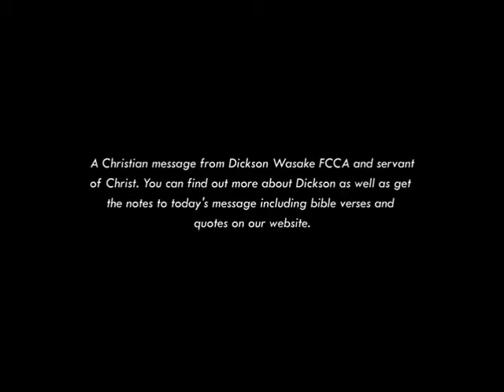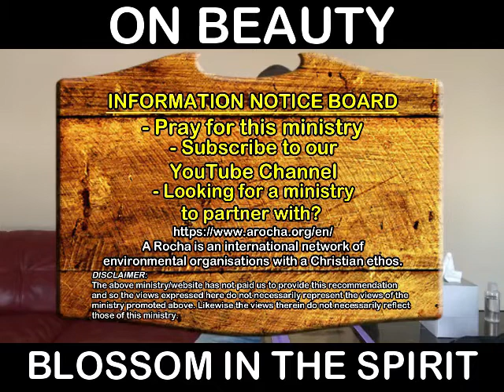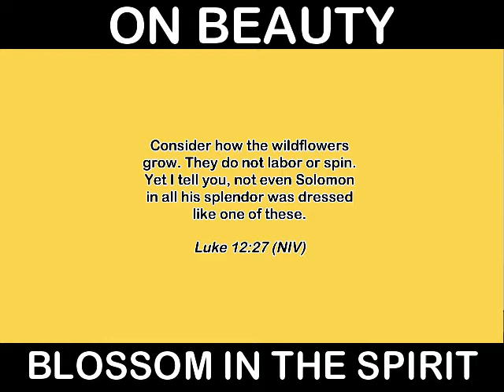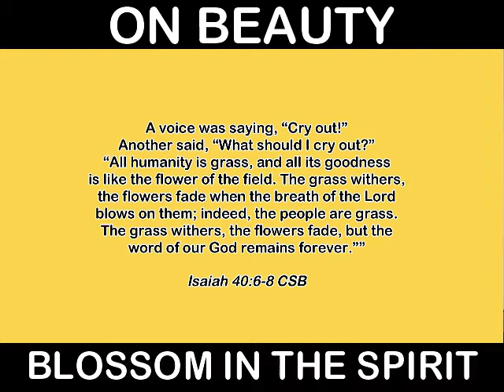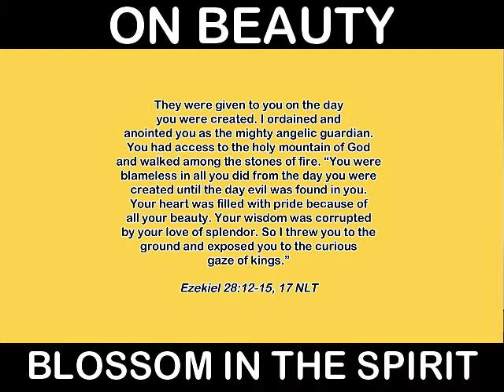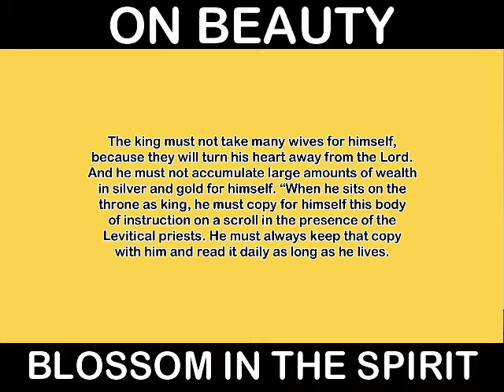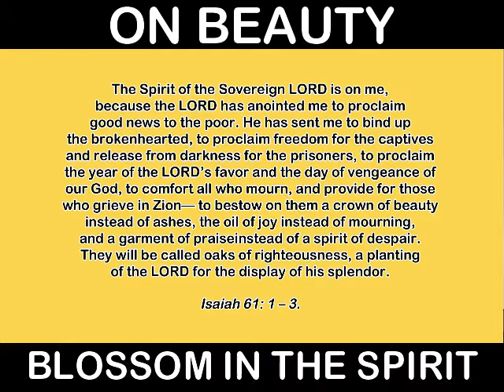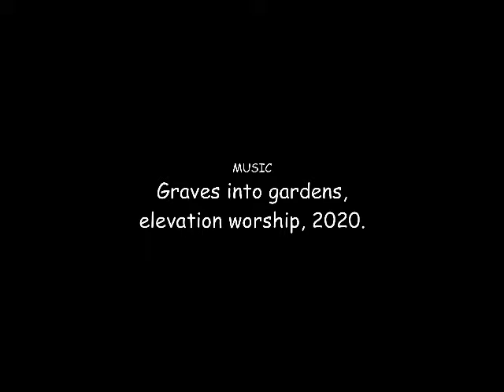On beauty: Blossoming in the Spirit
As you grow in the Lord, you start to become beautiful! Your faithful service gets noticed, your influence grows, your money grows (from prophesy, singing et al). You are as beautiful as the flowers that Solomon in all his splendor couldn't match. What does the Lord however want you to learn during this season of beauty? This video shares lessons and warnings.